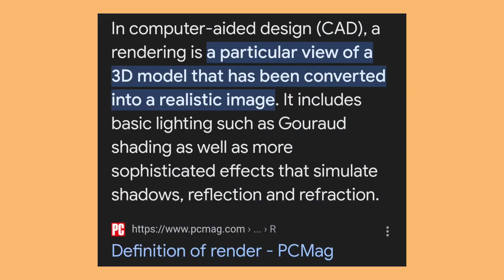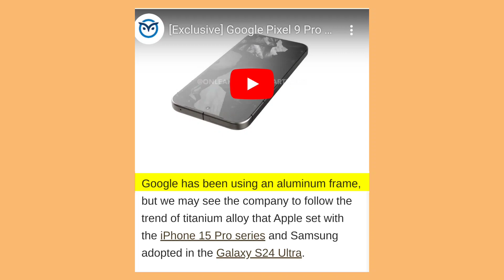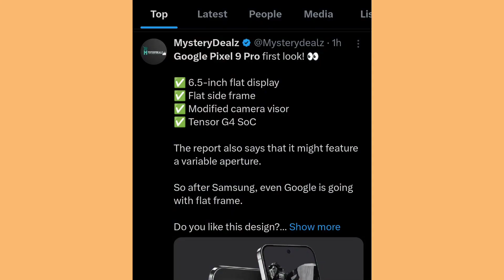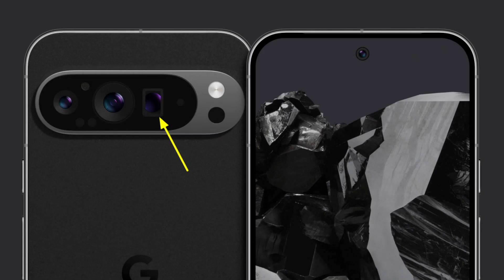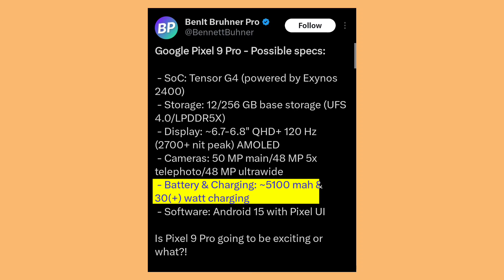Google Pixel 9 pro Render image & full specifications